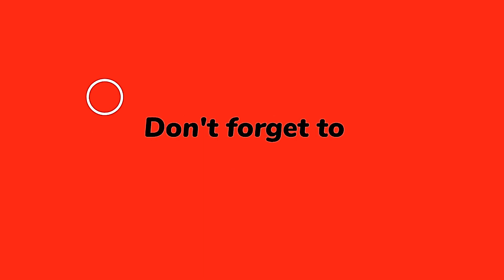Sevda Erginci Back in Yasak Elma | Viewers Wants Onur Tuna Back Urdu/Hindi | English Subs | TP Rated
TP Rated Top Latest Turkish Drama Channel is a channel to rate Turkish Drama Series. Wherein we shall inform you about the current playing and upcoming Turkish Drama series and will rate all drama series for your convenience enabling you to choose the best drama which suits your mood. So sit back and watch how TP Rated channel rates the Turkish Drama Series. Please don't forget to give your comments regarding our ratings and if you like our TP Rated videos then please like, share and subscribe to our videos and do not forget to press the bell icon for notification, Thanks.